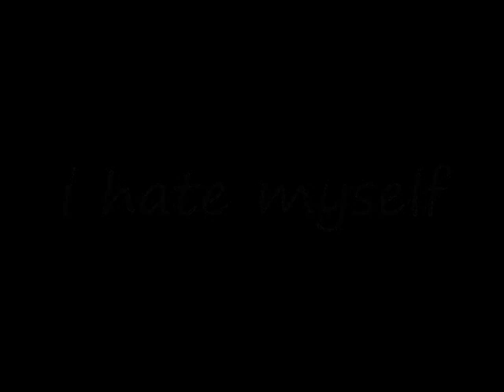Prozac+ - I hate myself (stonata)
versione inglese di Stonata
dall'album "3Prozac+"(2000)

I hate myself what can I do
I want to hurt myself
I hate the way I laugh and cry
I hate my feelings too
I want to change I want to change
What I've been and what I am
I do not like my inside nor my outside

I hate my voice I hate my life
I hate my lifeless eyes
I hate my face I hate my brain
I even hate my name
I hate the way I talk and walk
I hate the way I look
I really want to disappear
What's going on in here